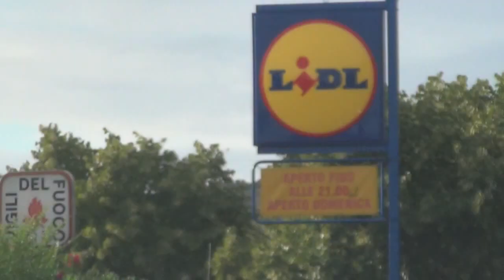Operation Vatikaani - day 6 (IL Beach Dayo :D)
Rantapäivä :)